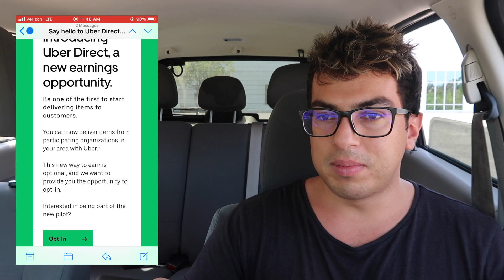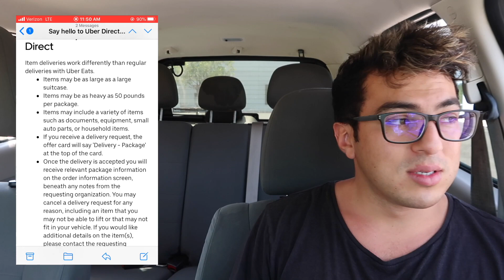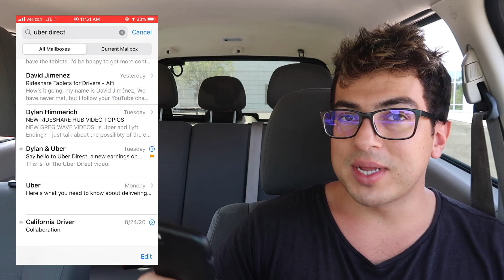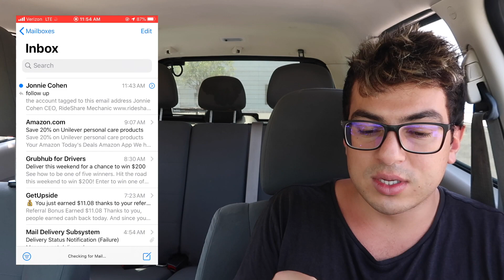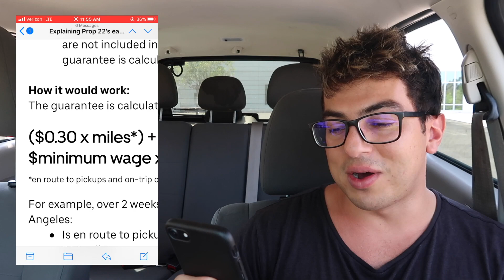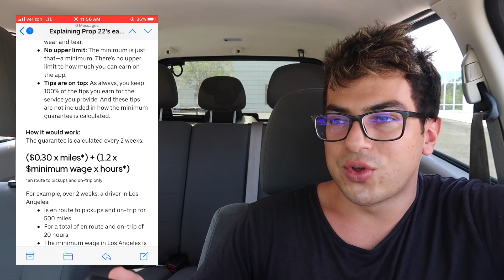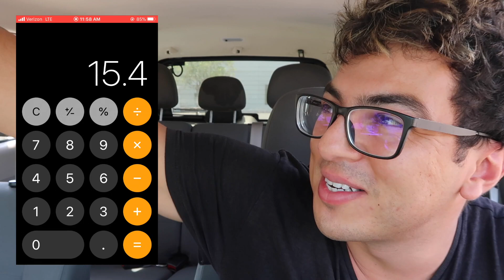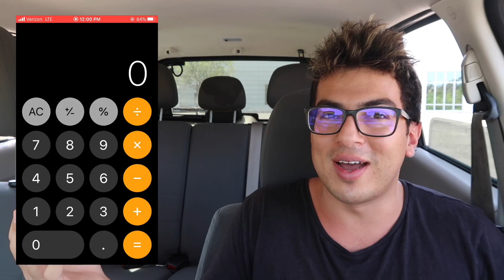Uber Just Made 3 Big Updates In The Driver App!